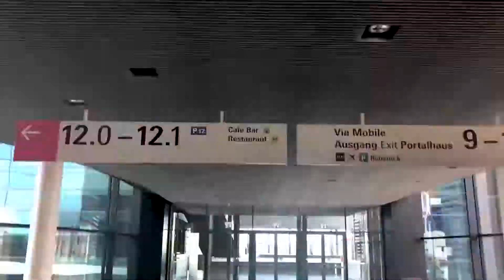The Via Mobile in fast motion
Our fair grounds are truly a "city within the city". However, with our Via Mobile it is no problem at all to get from one end to the other. The 2854  long treadmill system extends over the entire grounds, it is completely covered and connects our halls with each other.